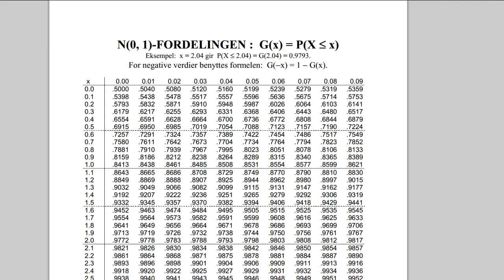15b - Hypotesetest, sigma ukjent, t-fordeling (Statistikk)